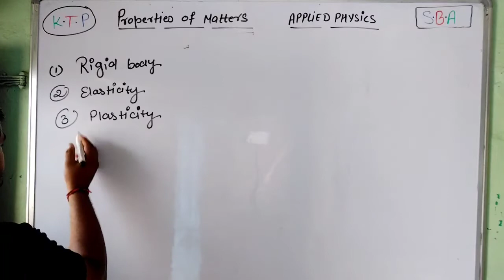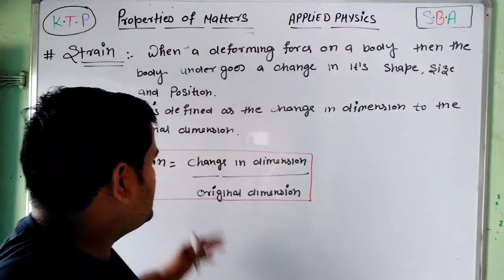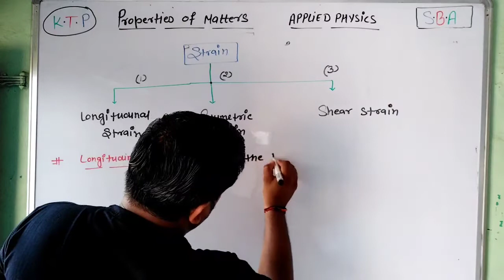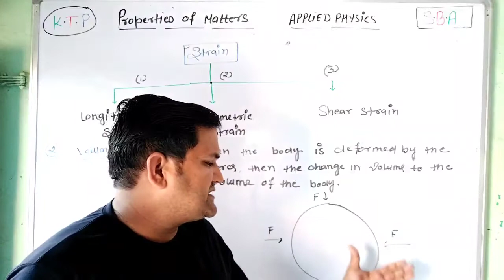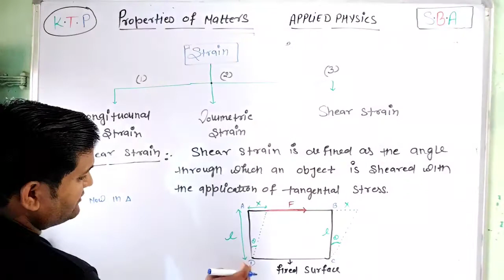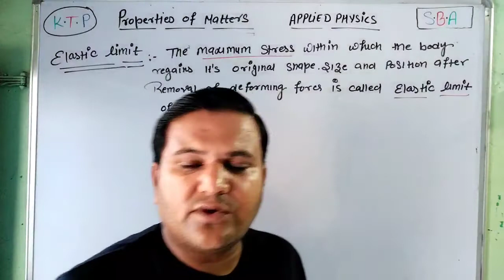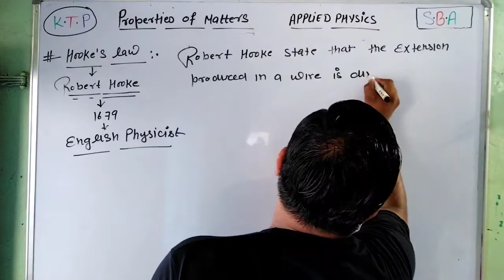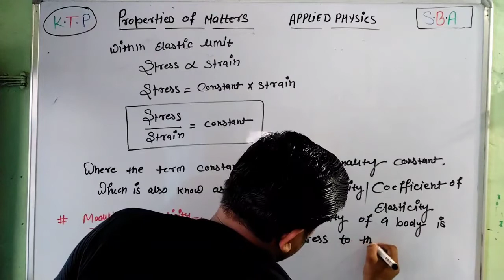Strain And Their Types || Hook's Law Elasticity Plasticity Applied Physics